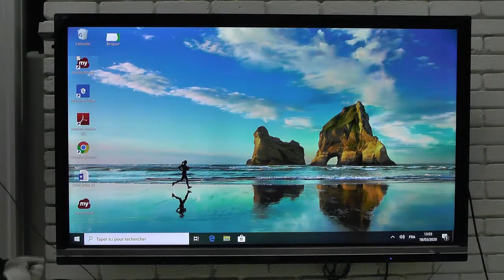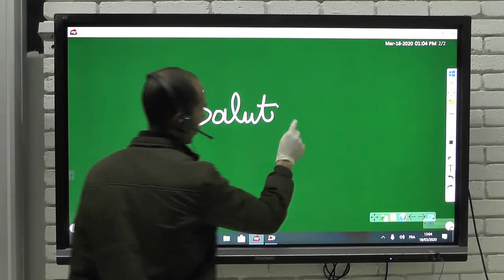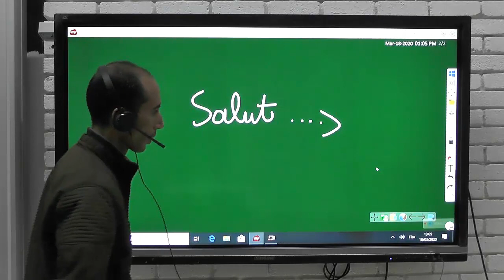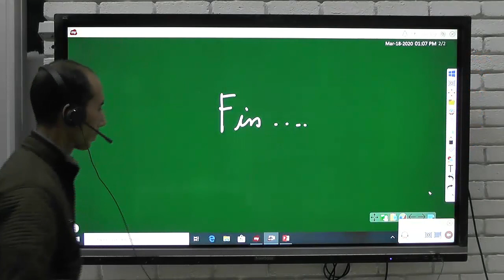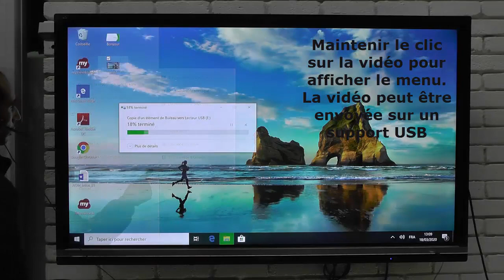Enregistrement d'un cours/TD dans un amphithéâtre avec écran interactif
Cette solution permet d'enregistrer le Son et la capture d'écran sir un écran interactif.